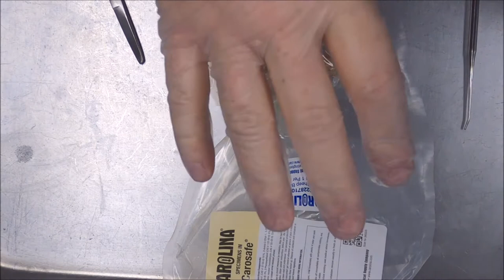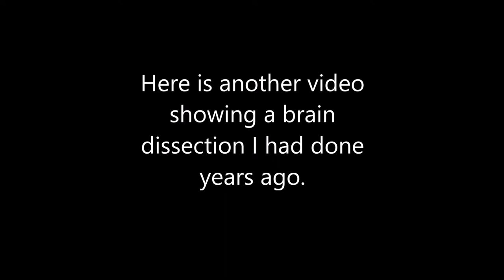Sheep Brain Dissection major parts, nerves, internal structures, and more